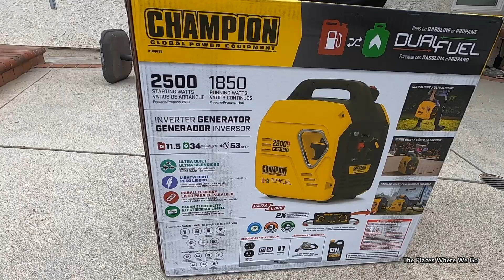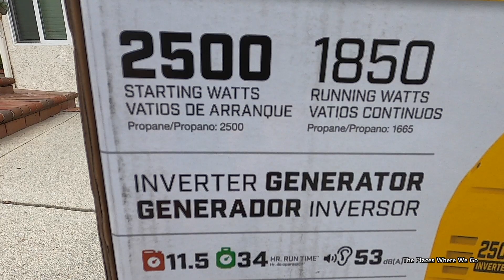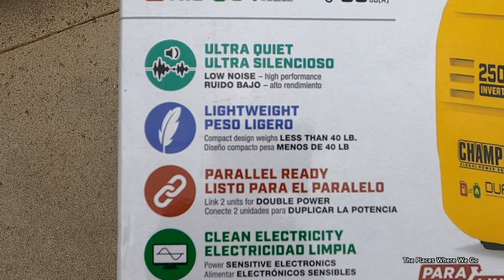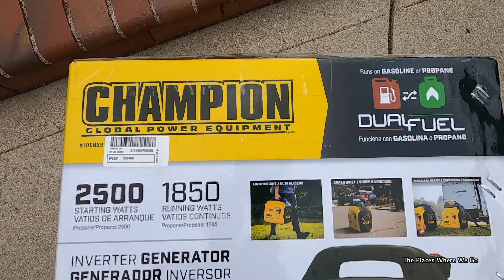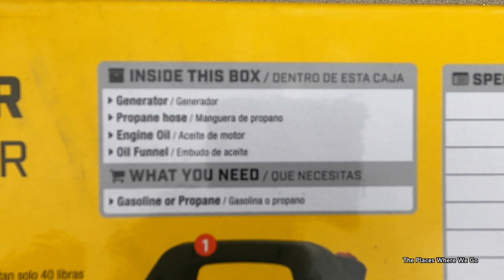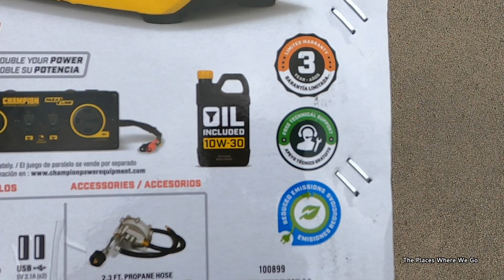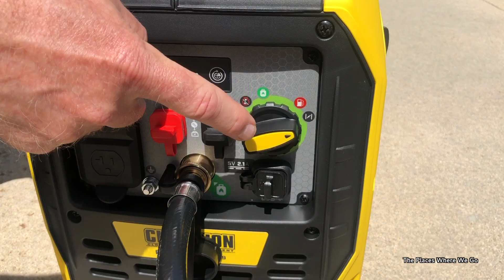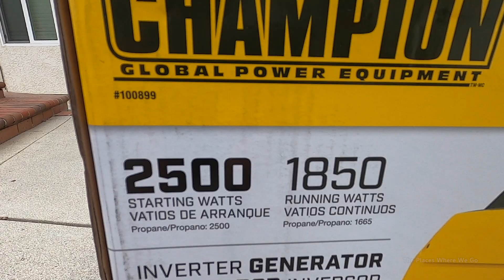Champion 2500 Watt Dual Fuel Portable Inverter Generator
We review the Champion 2500 Watt Dual Fuel Portable Inverter Generator.

0:00 Introduction and deciding on a generator for RV boondocking
5:05 Unboxing the Champion 2500 Watt Dual Fuel Generator
6:18 Getting the generator ready for first use
8:52 Starting the generator using propane
11:36 First use during camping